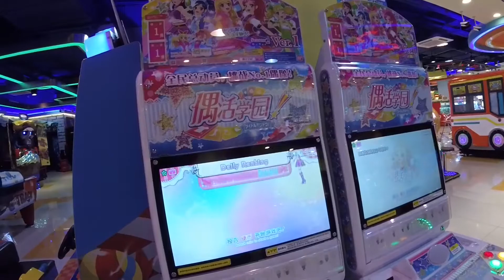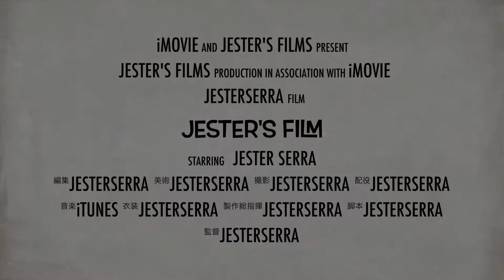【上海一人旅】＃９ 中国のゲーセンをチェックしよう！【上海ヲタク旅】